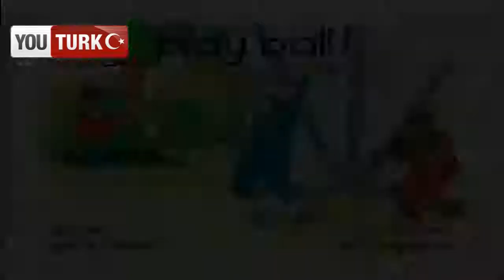Caillou Türkce - Basebol Oyunu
Caillou'nun tüm yeni Bölümleri Sitemizde -  - tıkla